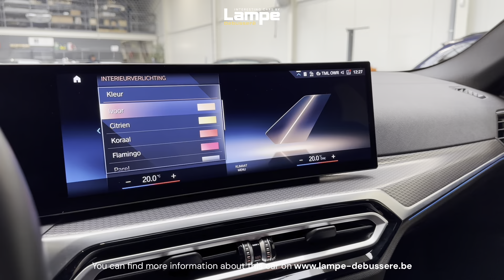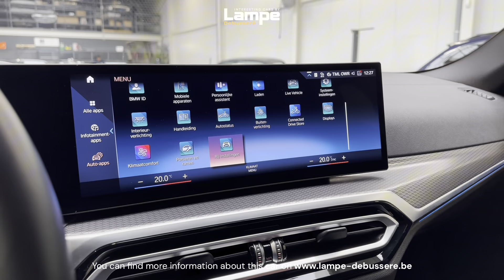Tour of a 2022 BMW i4 M50 Gran Coupé | For Sale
BMW i4 M50 Gran Coupé
- 12/2022
- 544 pk
- 8.398 km